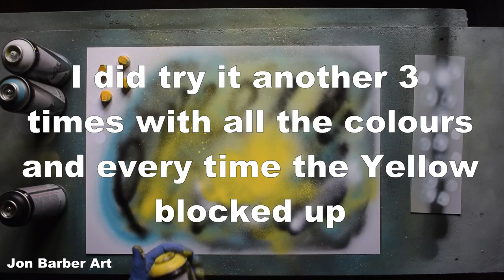How to Spray Paint Art Tutorial using A.K.A Colors Writer Series Spray Paint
Hi guys!! In this video, I'll be testing the A.K.A Colors Writer Series Spray Paint to see what it's like for Spray Paint Art.
In this how to spray paint video, I'll show you what the A.K.A Colors Writer Series sprays like, how it works, and what it's like to paint with using the cap that comes with the cans.

This is the twentieth video in a series of videos where I show you how different brands of spray paint work and what they are like to make spray paint art, each one of the videos will be an in-depth how-to tutorial.

I hope you like and enjoy watching this How to Spray Paint Art Tutorial using A.K.A Colors Writer Series Spray Paint, If so please consider subscribing to my channel, don't forget to hit the bell so you know when I upload a new video, and please Like and Share the video it'll be very much appreciated  :)

Suppose you are new to this form of art and interested in learning how to make spray paint art or you already make spray paintings and want to learn some new ideas or skills. In that case, these in-depth step by step how to beginners spray paint art tutorial videos below will help you accomplish/improve the skills you need to make this type of Art.

  SPRAY PAINT ART - HOW TO TUTORIALS and TECHNIQUE'S
                                       By Jon Barber Art